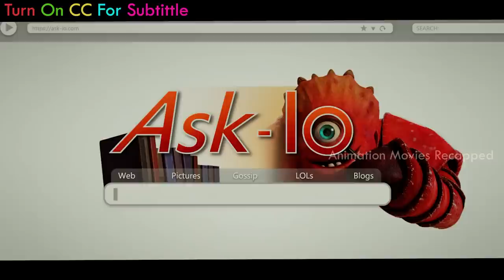In Area 51, US Army Captured Aliens From Other Planets To Snatch Their Advanced Technologies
Movie Name: Escape From Planet Earth (2013)

On Planet Baab, reckless astronaut Scorch Supernova works at BASA with his nerdy older brother, Gary. One day, Gary receives a message from the head of BASA, Lena, that Scorch will be sent to the "Dark Planet" (the Baabians' name for Earth) due to an SOS call. Gary opposes the idea, but Scorch accepts without his approval, leading for Gary to quit his job. Gary goes home to his wife, Kira, and his adventure-hungry son, Kip, only to find out that Scorch has already gone to the Dark Planet, via live TV. Scorch arrives on Earth and finds a 7-Eleven convenience store, where he is ambushed by the US Army, led by General William T. Shanker, and is taken to Area 51. Witnessing this, Kip wants to go rescue Scorch, but Gary discourages him, upsetting Kip. That night, Gary goes to Kip's room to apologize only to find that Kip has escaped. He rushes to BASA with Kira and arrives in time to cancel a launch sequence at the last second and save Kip. Gary, having a change of heart, re-activates the sequence so he himself can rescue Scorch. Gary then arrives at the same 7-Eleven that Scorch arrived at earlier and is shortly captured by Shanker's men, taking him to Area 51 as well.

animation movies recapped, animation recaps, animation recapped, animation recap, escape from planet earth 2013, escape from plant earth 2013 full movie,anime recaps,anime recaps,sci fi movies,